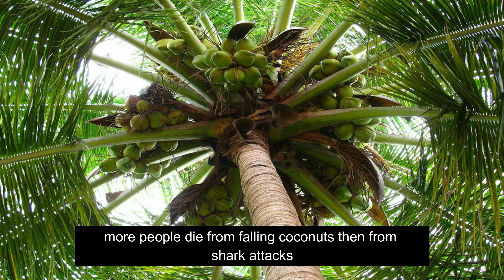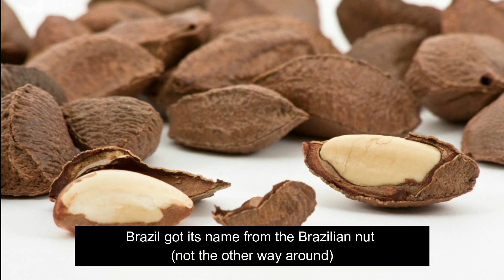Food facts you should know | Amazing Facts | Did You Know?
hello friends
Food is any substance consumed to provide nutritional support for an organism. Food is usually of plant, animal or fungal origin, and contains essential nutrients, such as carbohydrates, fats, proteins, vitamins, or minerals. The substance is ingested by an organism and assimilated by the organism's cells to provide energy, maintain life, or stimulate growth. Different species of animals have different feeding behaviours that satisfy the needs of their unique metabolisms, often evolved to fill a specific ecological niche within specific geographical contexts.

Omnivorous humans are highly adaptable and have adapted to obtain food in many different ecosystems. Historically, humans secured food through two main methods: hunting and gathering and agriculture. As agricultural technologies increased, humans settled into agriculture lifestyles with diets shaped by the agriculture opportunities in their geography. Geographic and cultural differences has led to creation of numerous cuisines and culinary arts, including a wide array of ingredients, herbs, spices, techniques, and dishes. As cultures have mixed through forces like international trade and globalization, ingredients have become more widely available beyond their geographic and cultural origins, creating a cosmopolitan exchange of different food traditions and practices.

Today, the majority of the food energy required by the ever-increasing population of the world is supplied by the industrial food industry, which produces food with intensive agriculture and distributes it through complex food processing and food distribution systems. This system of conventional agriculture relies heavily on fossil fuels, which means that the food and agricultural system is one of the major contributors to climate change, accountable for as much as 37% of total greenhouse gas emissions. Addressing the carbon intensity of the food system and food waste are important mitigation measures in the global response to climate change.

The food system has significant impacts on a wide range of other social and political issues including: sustainability, biological diversity, economics, population growth, water supply, and access to food. The right to food is a human right derived from the International Covenant on Economic, Social and Cultural Rights (ICESCR), recognizing the "right to an adequate standard of living, including adequate food", as well as the "fundamental right to be free from hunger". Because of these fundamental rights, food security is often a priority international policy activity; for example Sustainable Development Goal 2 "Zero hunger" is meant to eliminate hunger by 2030. Food safety and food security are monitored by international agencies like the International Association for Food Protection, World Resources Institute, World Food Programme, Food and Agriculture Organization, and International Food Information Council, and are often subject to national regulation by institutions, like the Food and Drug Administration in the United States.